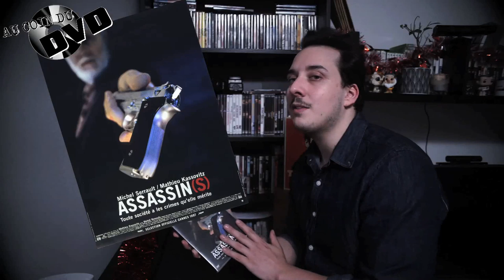Au coin du DVD Ep.3 - Assassin(s)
Cette semaine, je vous propose de comprendre comment un jeune auteur est devenu un cinéaste détesté dès son deuxième long métarge, "Assassin(s)